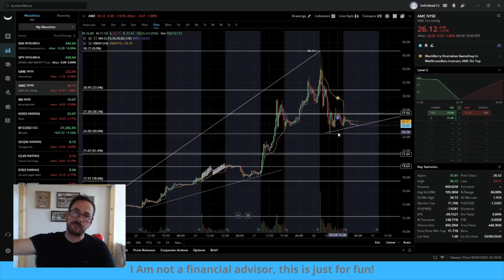The Next Few Trading Days Could Change Your Life 🚀$AMC 🚀🚀 $GME 🚀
In this video I give a quick summary at last weeks trading activity and look at the upcoming catalysts for $AMC and $GME.  The next few trading days could change your life!